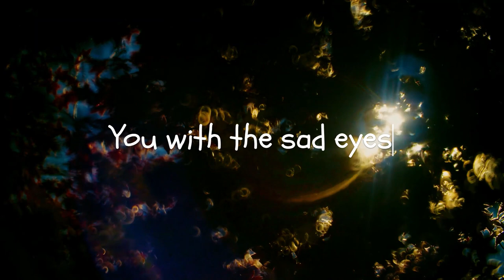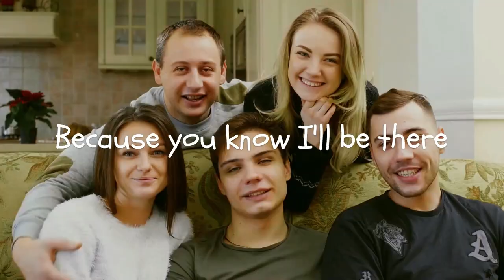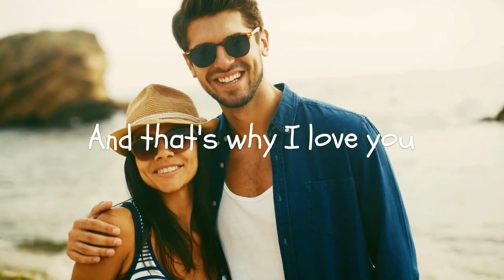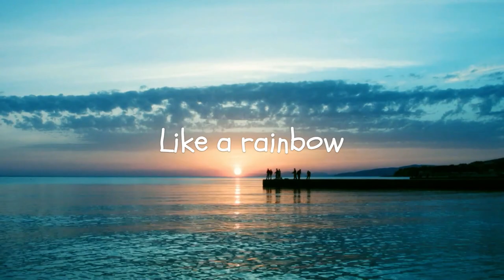True Colors [Cover] - by Cyndi Lauper | Music & Life Blog©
True Colors [Cover]
Artist: Cyndi Lauper
Music/Lyrics: Tom Kelly and Billy Steinberg
Genre: Synth-rock
Recorded: March 3, 1986
Released: August 28, 1986
Producer: Cyndi Lauper and Lennie Petze

"True Colors" is a song written by American songwriters Billy Steinberg and Tom Kelly. It was both the title track and the first single released from American singer Cyndi Lauper's second album (1986). Released late in the summer of 1986, the song would become a major hit for Lauper, spending two weeks at number one on the US Billboard Hot 100, becoming her last single to occupy the top of the chart. It received a Grammy Award nomination for Best Female Pop Vocal Performance.

Billy Steinberg originally wrote "True Colors" about his own mother. Tom Kelly altered the first verse and the duo originally submitted the song to Anne Murray, who passed on recording it, and then to Cyndi Lauper. Their demo was in the form of a piano-based gospel ballad like "Bridge over Troubled Water". Steinberg told Songfacts that "Cyndi completely dismantled that sort of traditional arrangement and came up with something that was breathtaking and stark." Other songs they wrote for Lauper include "I Drove All Night" and "Unconditional Love".

The single reached number one on the Billboard Hot 100 on October 25, 1986, beating Tina Turner's "Typical Male" to the top spot. It also peaked at number three in Australia and New Zealand, and number 12 on the UK Singles Chart.

"True Colors" also became a standard in the gay community. In various interviews, Lauper elaborated that the song had resonated with her because of the recent death of her friend, Gregory Natal, from HIV/AIDS. Years later, Lauper co-founded the True Colors Fund, a non-profit organization dedicated to eradicating LGBT youth homelessness.

The single was also featured in a 1999 promo for PBS Kids.

On December 13, 2022, Lauper performed the song at the ceremony where U.S. President Joe Biden signed the Respect for Marriage Act into law

MUSIC & LIFE BLOG - Music, voice and anything else as collective things to enjoy life to the fullest. I don't expect your appreciation because I may not give you the best you are looking forward to listen or watch with (like those professional artists/singers). I was only an amateur singer, yet I might expect your criticism or remarks in here. I just strive for whatever limited boundaries through my own singing capacity that I can reach to keep music & life blogging. So I hope you forgive me with my shortcomings.